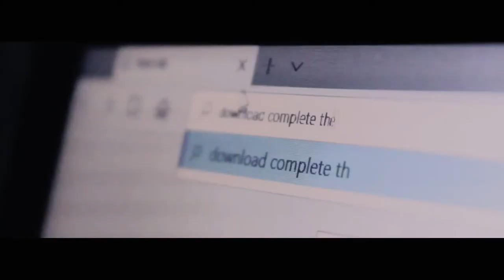Naiwan (2019) [Trailer] - Polytechnic University of the Philippines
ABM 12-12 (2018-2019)